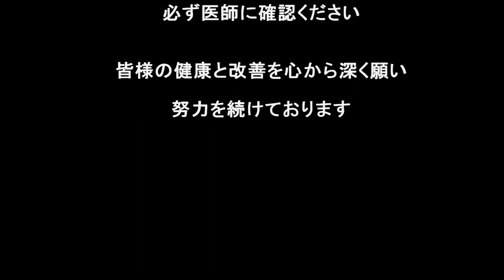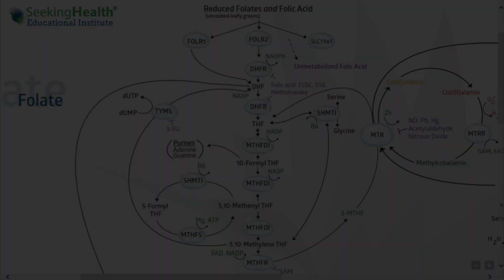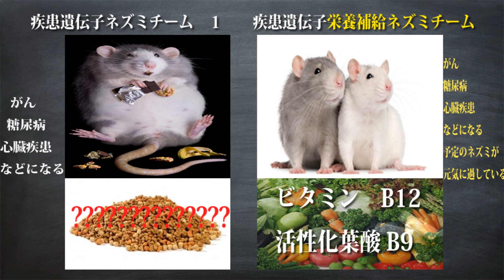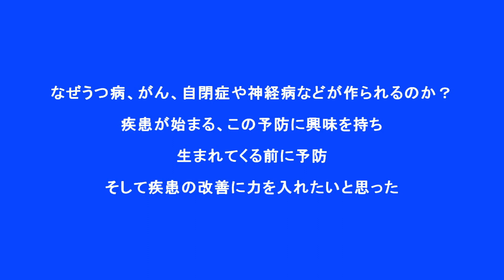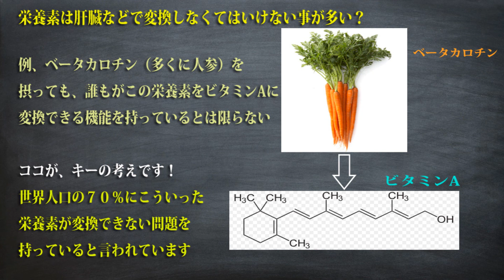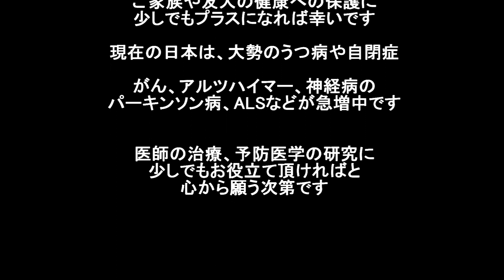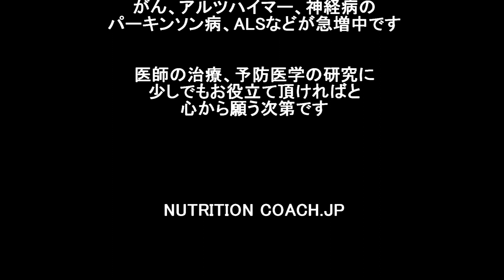メチレーション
ＭＴＨＦｒメチレーション

ベンリンチからメチレーション、ＭＴＨＦｒの基本を習う

メチレーションとは、人間が健康に生きていく上、最も重要なシステムであり、時計のようなサイクルを言います。メチレーションは人間の体で５つほどの大きいサイクルがあります。このサイクルの中心にあるのが、ＭＴＨＦｒ遺伝子です。

ＭＴＨＦｒはメチオニンサイクルへのＤＮＡや修正や保護に重要、そしてニューロトランズミッターと言われる、脳伝達物質のサイクルにも重要なルートを作う重要な役割を持ちます。

ＭＴＨＦｒ６７７の障害を持つ疾患として、うつ病。うつ病の多くに、ＭＴＨＦｒ６７７のホモザイガス（２つのコピーが障害）を持つ方がいます。そして、自閉症。自閉症の子供にこのＭＴＨＦｒの６７７障害を持つことが多い事。心臓疾患にもこのＭＴＨＦｒ６７７が大きく関連してきます。ＭＴＨＦｒ６７７のホモザイガスを持つ場合、このメチレーションの機能がたった３０％だけの発揮になるという考えを、ベンリンチはＭＴＨＦｒの研究を得て、このメチレーションを説明しています。

ＭＴＨＦrに障害がある場合、ホモシスティンの保護が重要で、最も大切になる栄養素が、5ｍｔｈｆ活性化葉酸、メチルフォレイト、そしてＢ１２，マグネシウム、Ｂ１，Ｂ２，グルタチオン、Ｂ６などのメチル保護になる補助役の栄養素です。

このビデオは教育だけを目的にあげていますｓ。治療を目的にこのビデオをあげておりません。